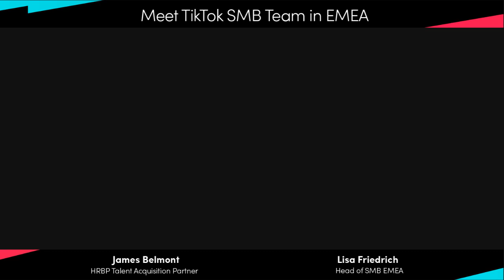Meet TikTok Small & Medium-Sized Business Team in EMEA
TikTok Small & Medium-Sized Business (SMB) team within the sales organization is recruiting in EMEA!  🚀 Join James Belmont, Talent Acquisition Partner, and Lisa Friedrich, who is leading the SMB business in EMEA to learn about how this team grows from 6 people to over 100 within the past year. If you are a builder, adjusted to rapid change, and excited for tremendous growth, you don't want to miss out!